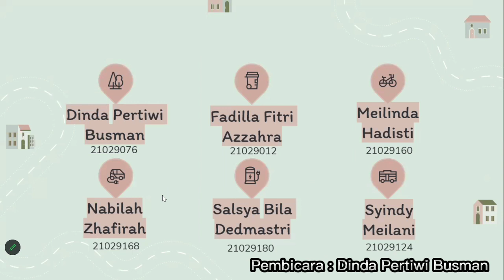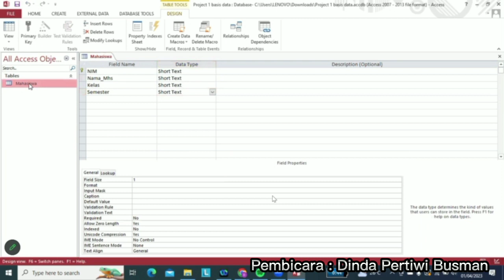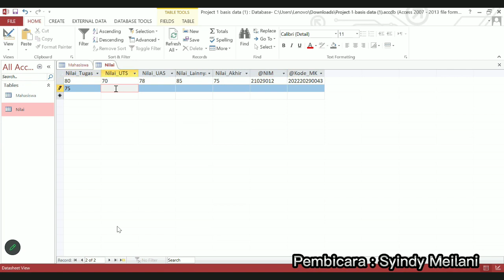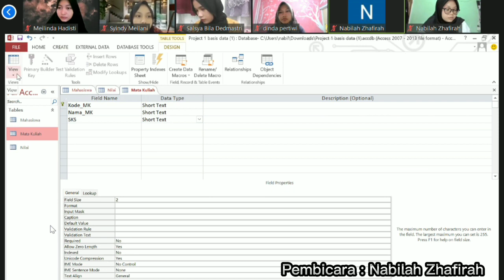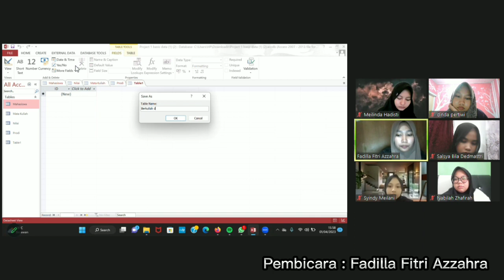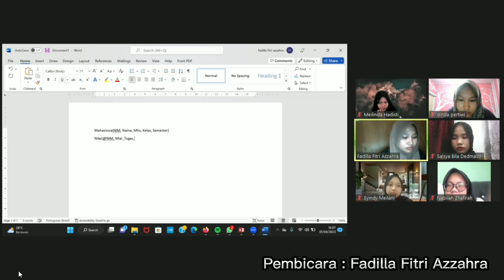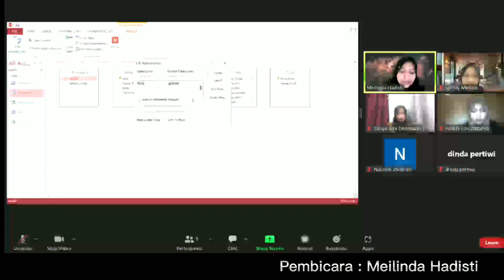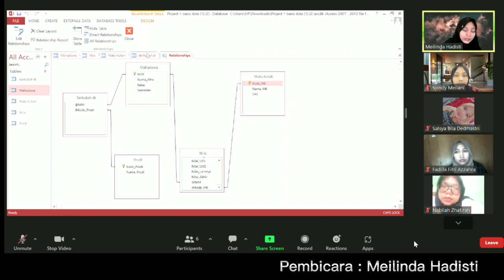Kelompok 3. Proyek Database (Database Selasa 2023)